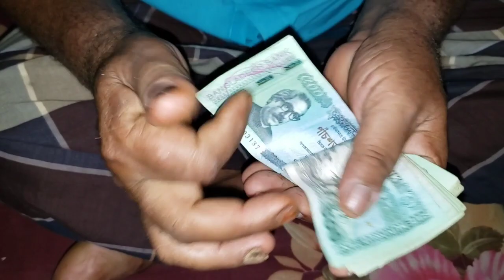লেবু পাতা কাঁঠাল বিচি দিয়ে পাট শাকের মজাদার রান্না সাথে ছিল পুঁইশাক দিয়ে ডাল/Home village blogger